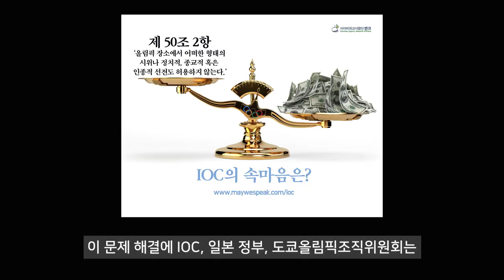[오류시정]독도에서 드론을 날리는데 일본 정부 허가가 필요하다고? (ft. 에어맵)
드론 소프트웨어 앱인 에어맵에서의 독도 오류 시정!
그리고 도쿄올림픽 홈페이지의 독도 표기 오류에 대응하는 반크의 활동!

[관련 청원]
-도쿄 올림픽 욱일기 사용 금지 청원 : http://